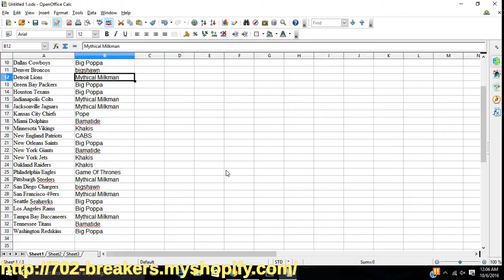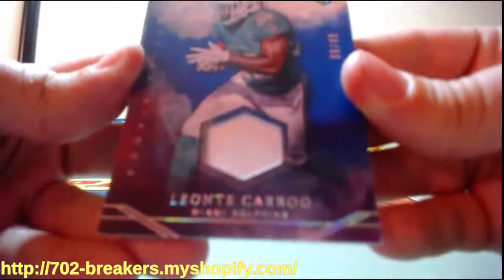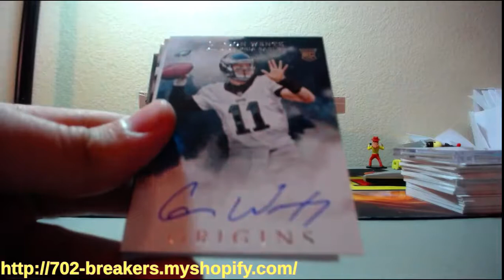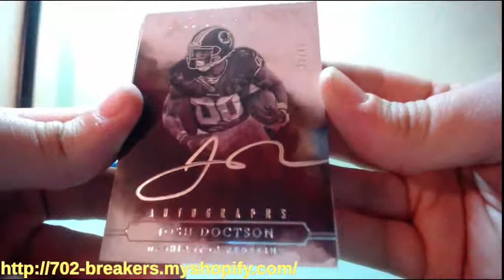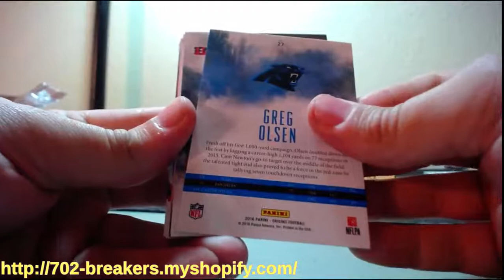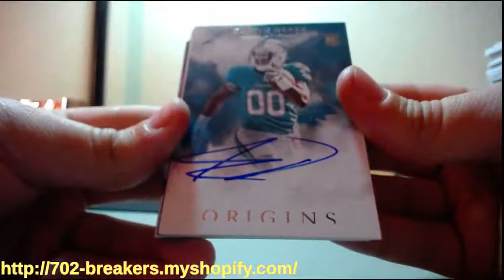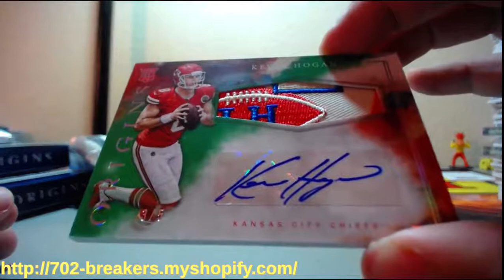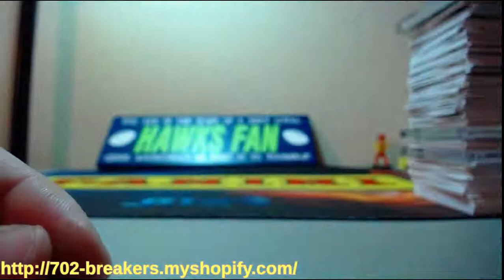2016 Panini ORIGINS Football 16 Box Full Case Break PYT #8 10-5-2016 (HUGE AUTO MOJO & BOOK)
2016 Panini ORIGINS Football 16 Box Full Case Break PYT #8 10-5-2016 (HUGE AUTO MOJO & BOOK)